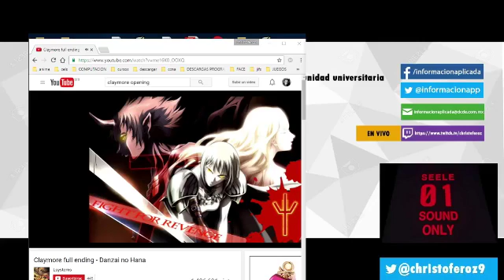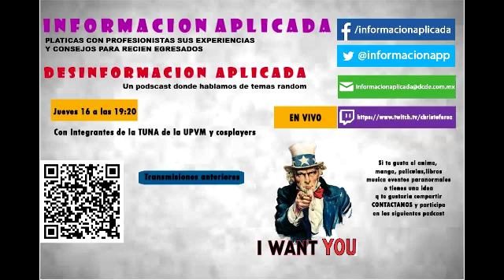Informacion Aplicada 03 con Hyu Haruny (cosplayer) Consejos y Experiencias CONTACTO DEBAJO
Podcast de Información aplicada para la UPVM donde platicamos de temas para la comunidad estudiantil